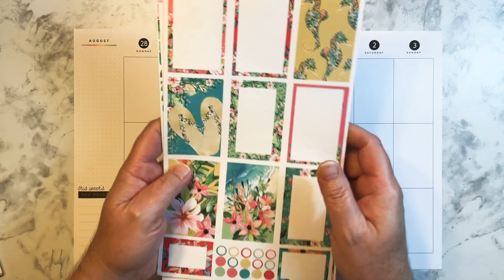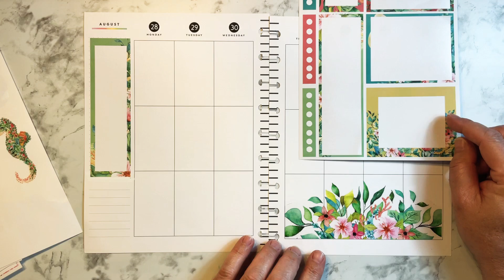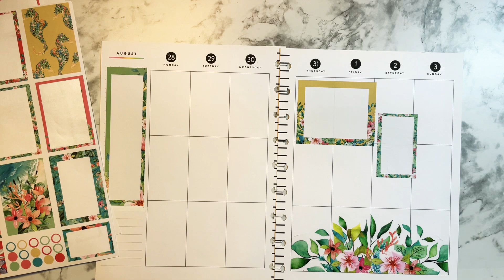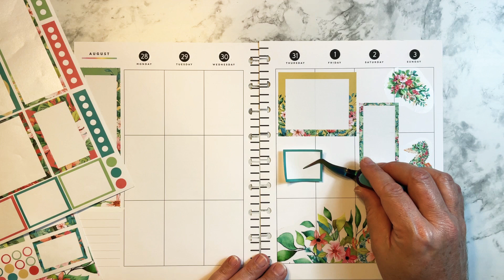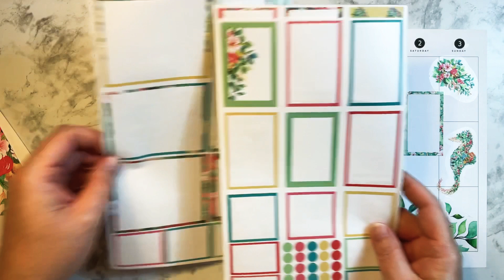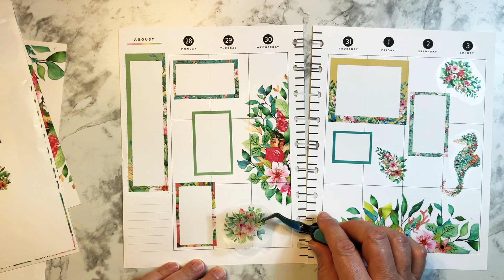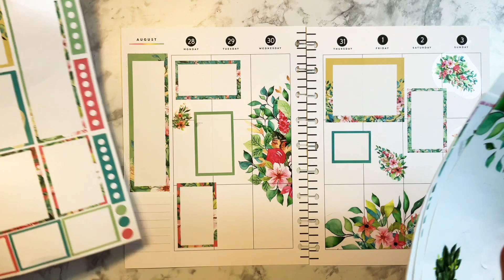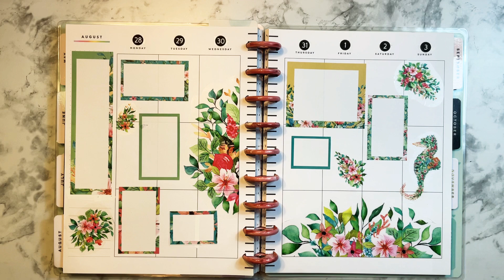SUMMER FLORALS IN MY JOURNAL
In this video I am planning in my classic sized vertical layout Happy Planner that I use as my journal using the kellofaplan Summer Florals sticker book.